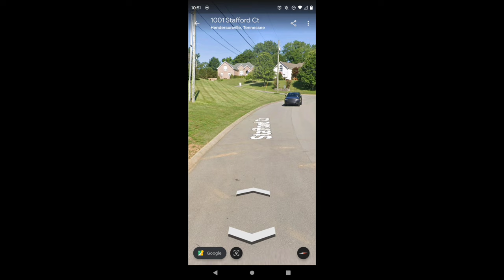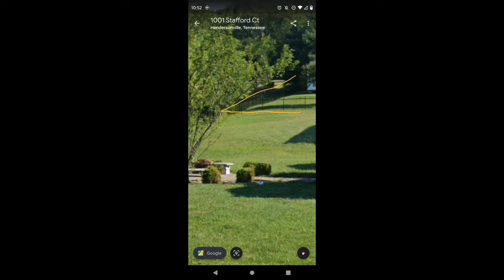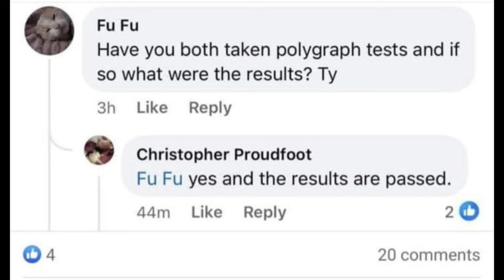SEBASTIAN ROGERS | WATCH TILL END | REVISED WITH YELLOW WRITING FOR LAYOVER | SEBASTIAN STRONG 💚